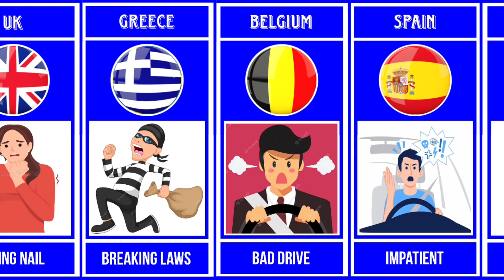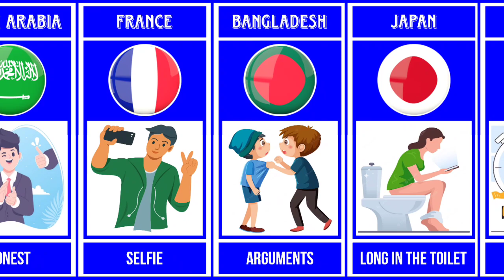Favorite Thing To Do Often By Country